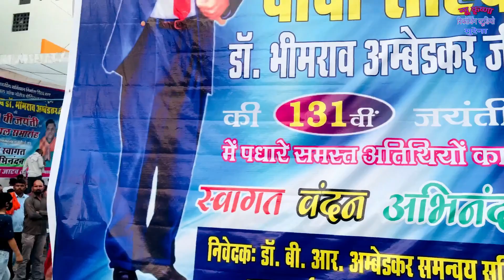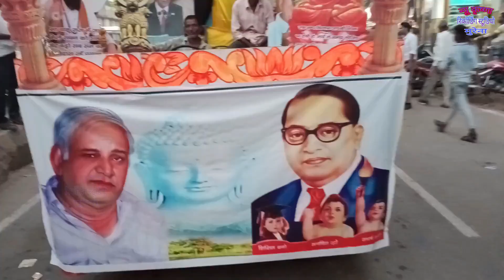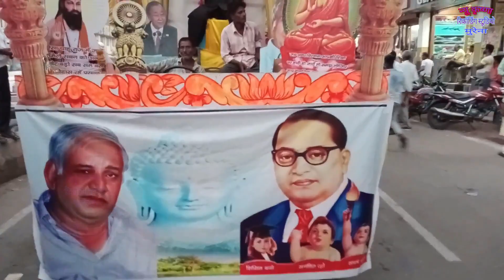भीम जी को कर रही है दुनिया miss 🥺 || सिंगर युवांशी मौर्या